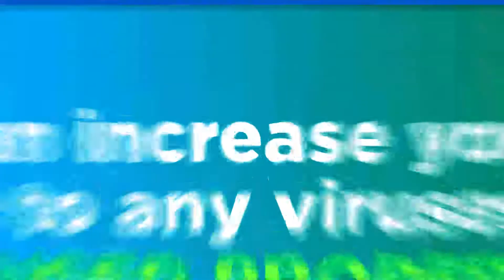Does central air conditioning make us more vulnerable to the virus? | Voltas Central AC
This is a question that’s occurring to most of us as the lock-down eases and we gear up to go back to our workplaces/ public places that have central air conditioning to ease our lives in the midst of the stubborn summer heat.
Well, as per the study, Central Air-conditioning does not leave you susceptible to the virus IF USED PROPERLY.